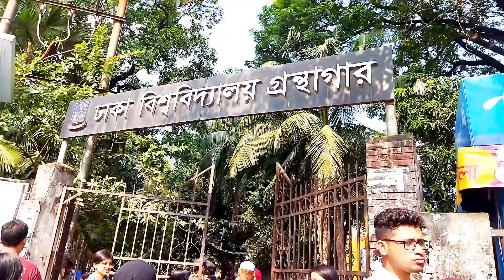হঠাৎ ঘুরাঘুরির শেষ দিনে কি বিপদে পরলাম 🧟‍♀️Akhi vlog❤️